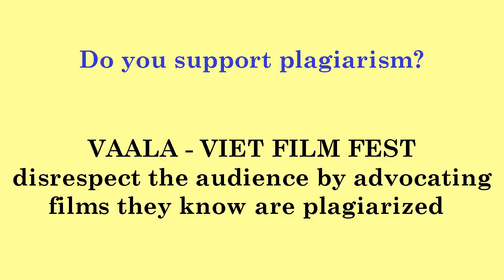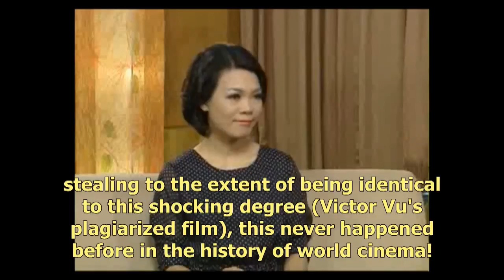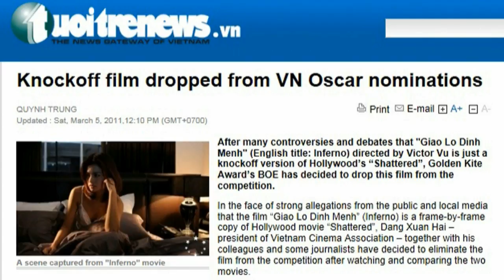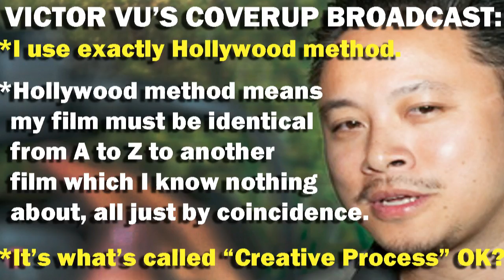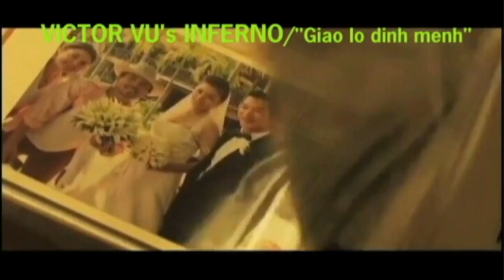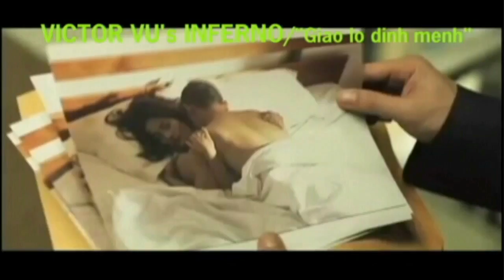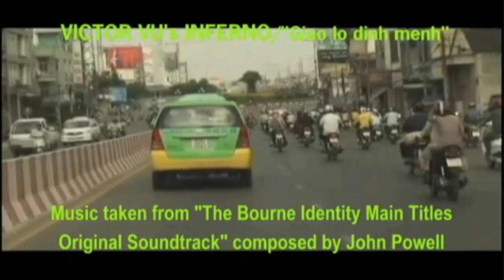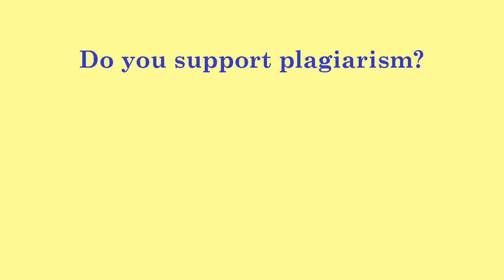VIET FILM FEST: Plagiarism Touted As "Viet Vision" By VAALA (Vietnamese American Arts & Letter Assn)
Viet Film Fest has become embodiment of rampant plagiarism masquerading as "original Vietnamese vision." Disgusted festival goers broke their silence after too many previously known rip offs were touted as original Vietnamese visions by dishonest Vietnamese American Arts & Letter Associaltion (VAALA). Among the cheats: Inferno by Victor Vu was exposed by news media in Vietnam as a shot-for-shot rip off of Wolfgang Petersen's Shattered immediately after it hit theaters sparking massive scandals in Vietnam and the first official plagiarism investigation by Vietnamese Film Board which found Victor Vu copied Shattered, years later VAALA brought Inferno to American audience as "original Viet vision." Teo Em by Vietnamese American Charlie Nguyen was so identical to Hollywood's Due Date Vietnamese news media exposed it as soon as its first trailer was released VAALA brought it to Viet Film Fest as "original Viet vision." Charlie Nguyen's Bui Doi Cho Lon was exposed in Vietnam as a rip off of Wolfgang Petersen's Troy VAALA later sold it to US audience as, you guessed it, "original Viet vision." More known rip offs passed off as original Vietnamese visions by VAALA are coming to light as supporters of Vietnamese films call out their cheats.